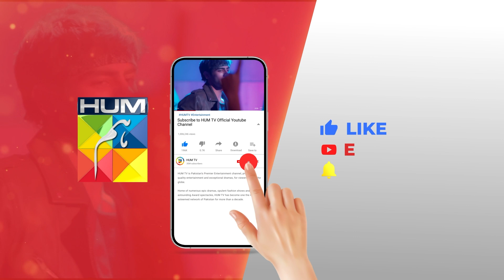Tum Meri Life Partner Nahi Rahi....! nawaalsaeed omershahzaad - Rang Badlay Zindagi - HUM TV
Written By: Uzma Iftikhar & Furqanullah Sahir
Directed By: Nain Maniar
Produced By: Moomal Productions & MD Productions ✨

CAST:
Atiqa Odho
Saleem Sheikh
Samiya Mumtaz
Noor Hassan
Nawaal Saeed
Omer Shahzaad
Naureen Gulwani
Tara Mehmood
Shamoon Abbasi